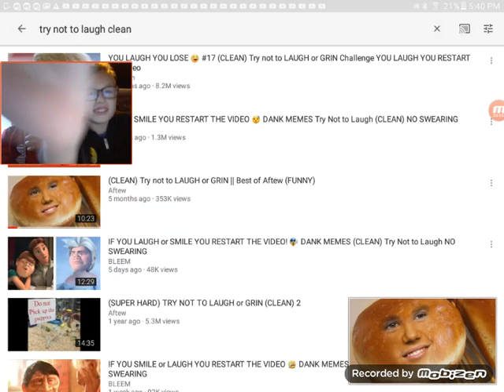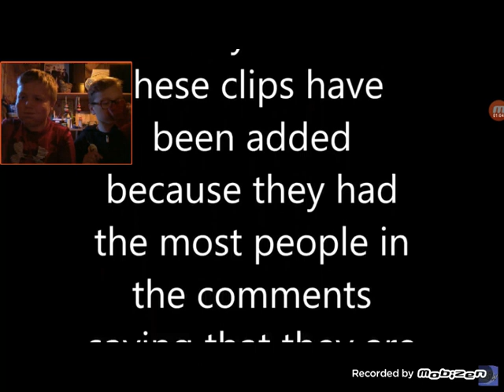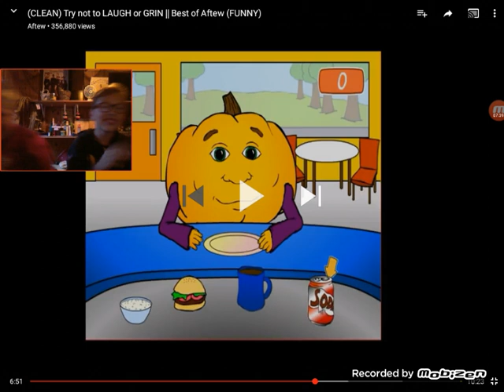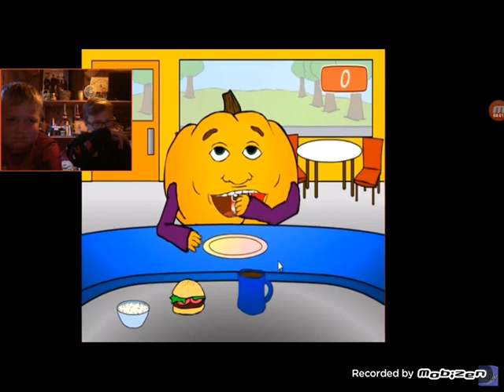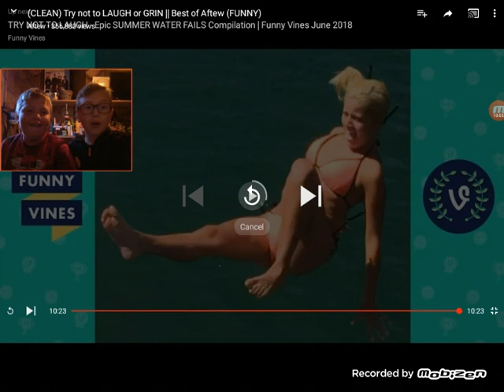Try not to laugh 9!!!!!! Extreme water in mouths!